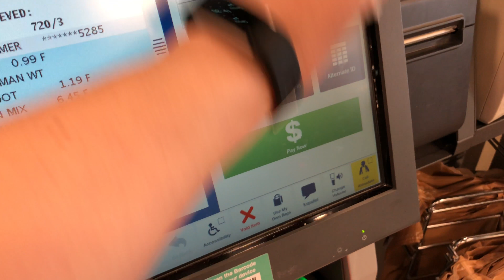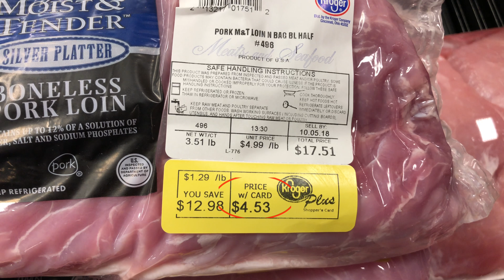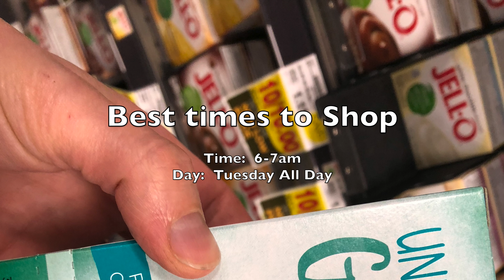6 Grocery Store Hacks - Jukebox Kitchen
Ep. 7: Grocery Store Hacks

🐦_twitter:_ @amykurylo